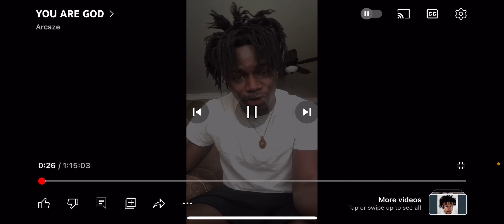Sungazing made @ArcazeCanSee3 famous on tiktok🤣🥲😭😭Fact or fiction. Comment